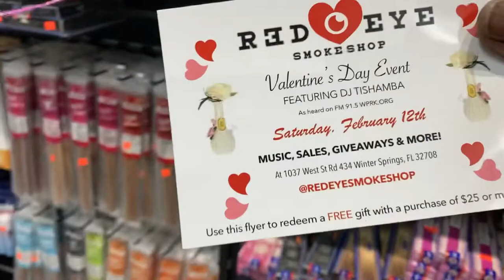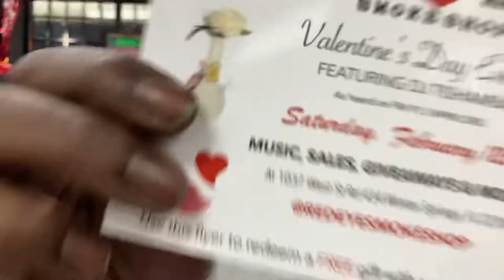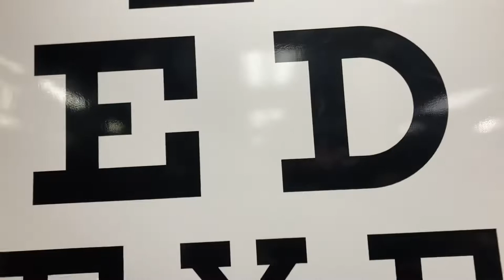TEFKEMET | RED EYE SMOKE SHOP